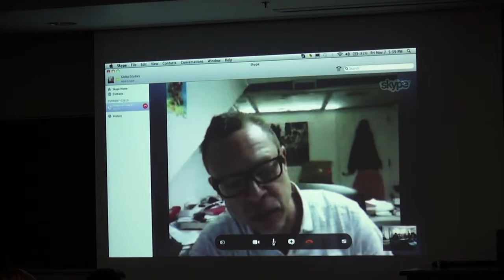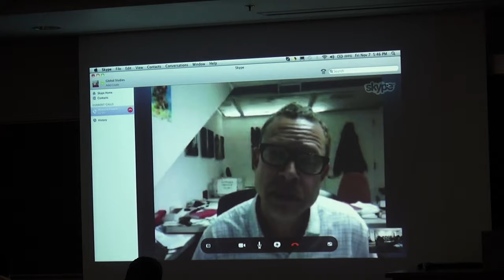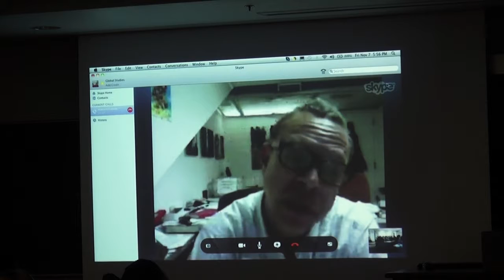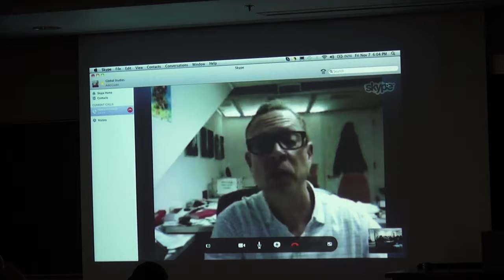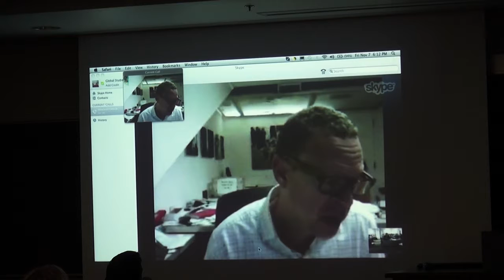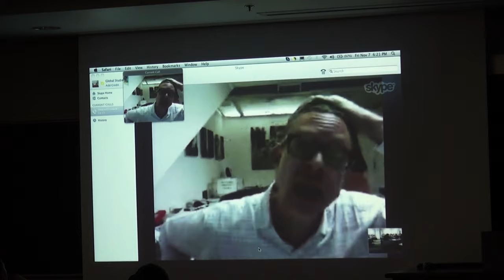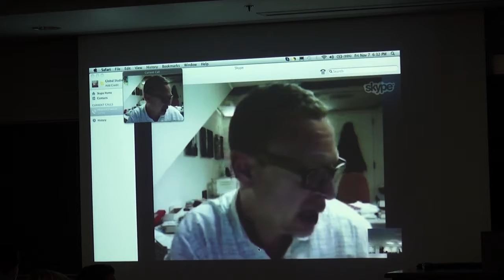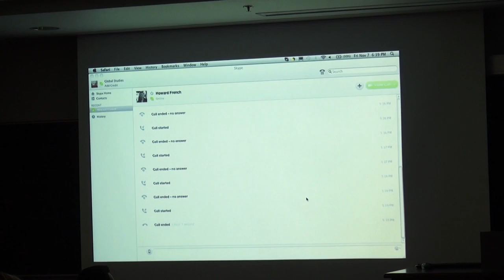Howard French - "Key Concepts in Understanding Africa" - Part 2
Howard W. French received his B.A. from the University of Massachusetts – Amherst. He worked as a French-English translator in Abidjan, Ivory Coast in the early 1980s, and taught English literature at the University of Ivory Coast. His career in journalism began as a freelance reporter for The Washington Post and many other publications in West Africa. He was hired by The New York Times in 1986, and worked as a metropolitan reporter for three years, and from 1990 to 2008 reported for The Times as bureau chief for Central America and the Caribbean, West Africa, Japan and the Koreas, and China in Shanghai. During this time, his work was twice nominated for the Pulitzer Prize; he was twice the recipient of an Overseas Press Club Award, and he has also won the Grantham Environmental Award, among other awards. He was also named Doctor Honoris Causa by the University of Maryland. From 2005 to 2008 alongside his work for The Times, Mr. French was a weekly columnist on global affairs for the International Herald Tribune.

He is the author of "A Continent for the Taking: The Tragedy and Hope of Africa" (2004), which was named non-fiction book of the year by several newspapers, and won the 2005 American Library Association Black Caucus Award for Non-Fiction, and was runner up for the Lettre Ulysses Award for the Art of Reportage and for the Hurston Wright Foundation's non-fiction prize. Other awards include an honorary doctorate from the University of Maryland.  He is also the author of “China’s Second Continent: How a Million Migrants are Building a New Empire in Africa, which was published by Alfred A. Knopf in May 2014.

His work has been published in The Atlantic, The New York Review of Books, The New York Times Magazine, The Nation, Transition, The Chronicle of Higher Education, The Crisis. He is also a documentary photographer, whose book, "Disappearing Shanghai: Images and Poems of an Intimate Way of Life," with Qiu Xiaolong, was published in 2012.

French was a 2011 fellow of the Open Society Foundations and is presently researching a book about the geopolitics of East Asia.